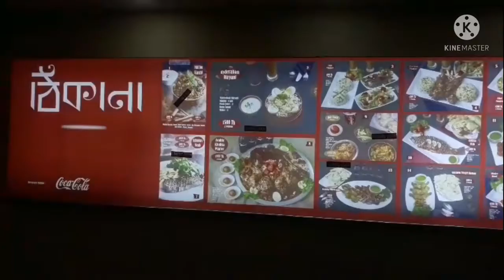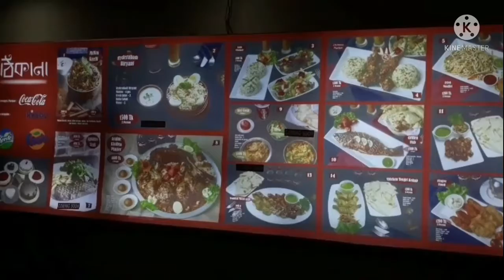সবাই মিলে ঠিকানায় ঘুরতে গেলাম। সেখানে গিয়ে নতুন অভিজ্ঞতা যা হলো।আমার তুবা মামানির যে কারণে মন খারাপ